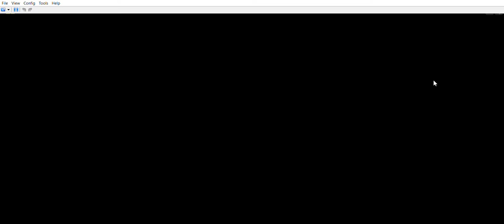Metroid Prime Hunters - (DeSmuME screen record test)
it's actually pretty nice to be able to use touchscreen aiming as a crude form of mouselooking

captured via Windows 10 Game DVR
emulator: DeSmuME 0.9.11 x64
game: Metroid Prime Hunters - Nintendo (Nintendo DS)